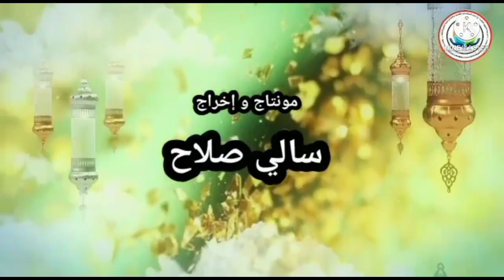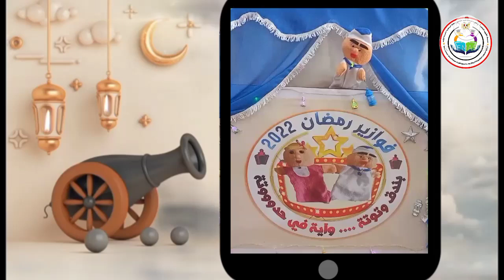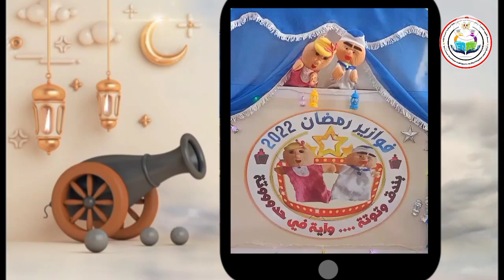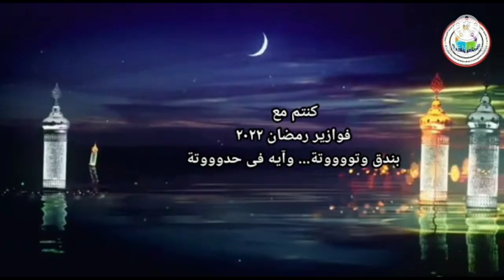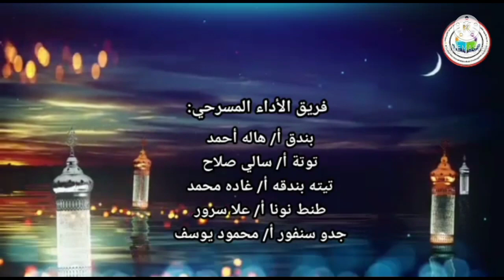🥀الحلقه الرابعه من فوازير بندق و توتة وآية فى حدوته مع مدير المدرسة الاستاذ/ عماد موافى 🥀